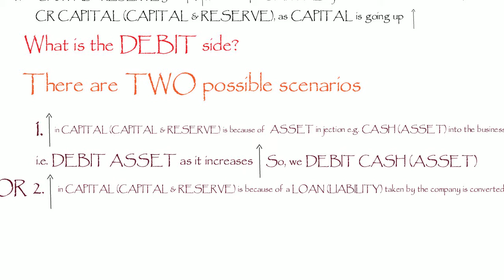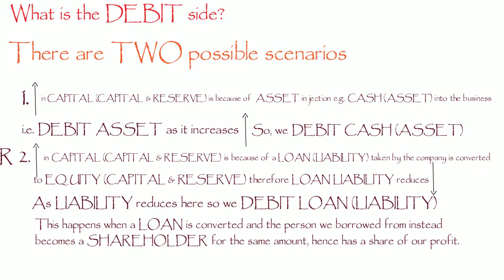GOLDEN RULE: SCENARIOS WHEN CAPITAL & RESERVE GOES UP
Scenarios when capital and reserve goes up.